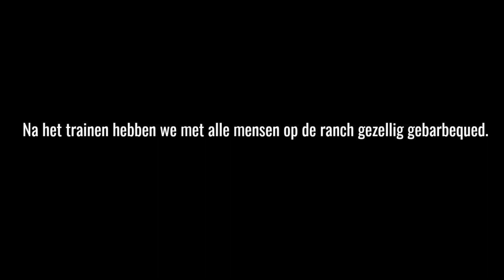SPELEN OP DE CROSSBAAN | TEXELVLOG | Joyce en Jaydee de Vos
✧ FACEBOOK: Joyce de Vos Horse Training & Shows